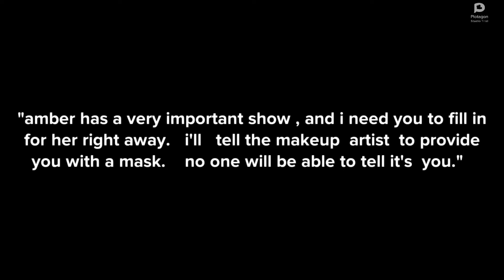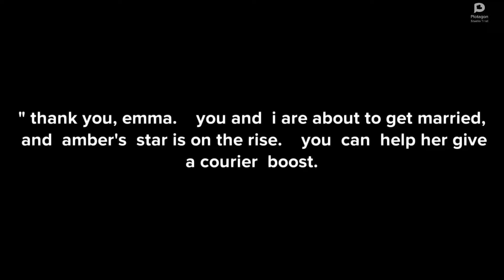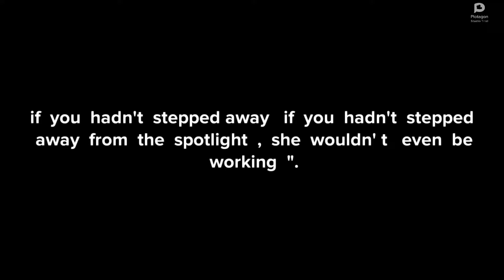billioners marriage. episode - 2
animation ,   cartoon ,  english convesations,  plotagon videos,  tween craft